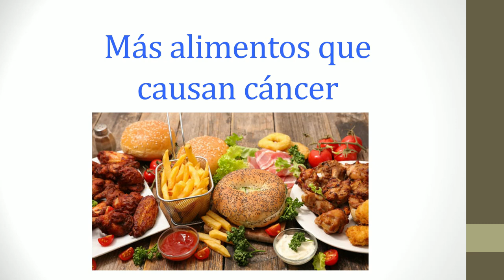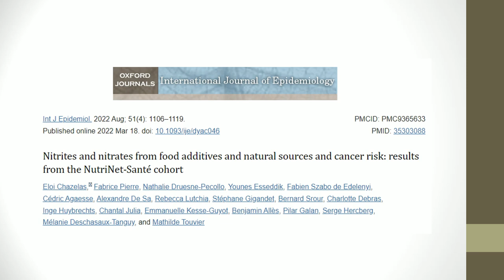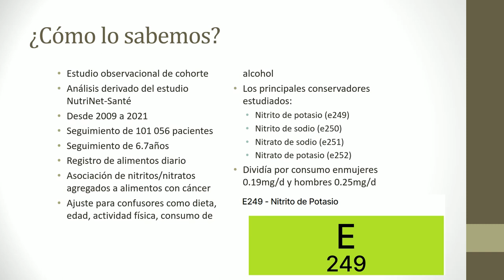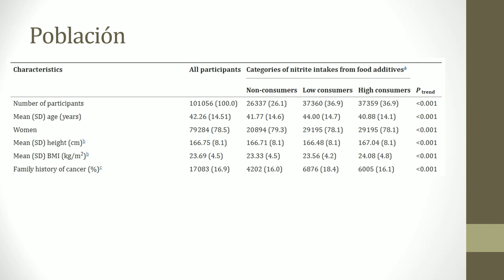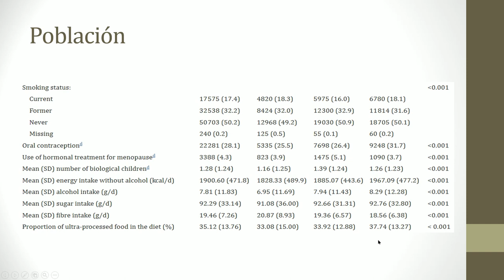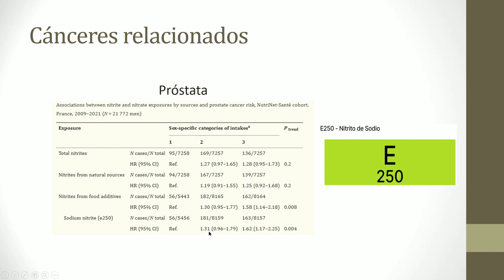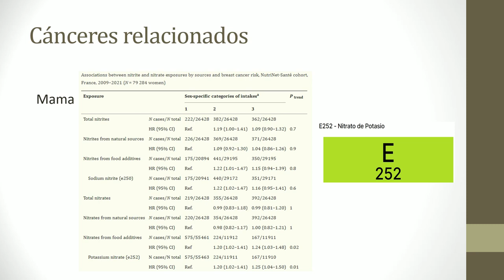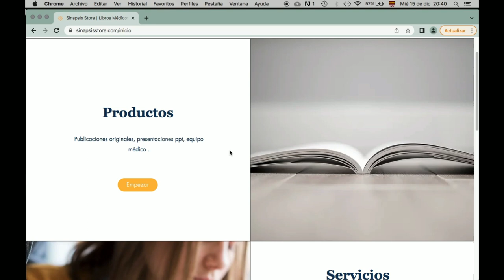Alimentos que causan cáncer de próstata y mama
En este video revisamos un nuevo estudio asociando algunos alimentos con conservadores y carnes o embutidos con el riesgo de cáncer.